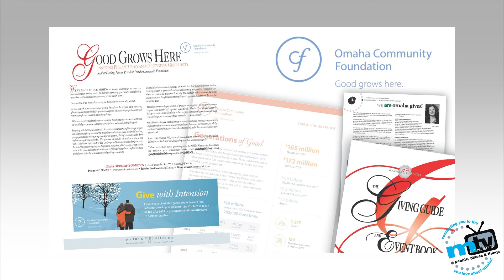metroTV Omaha Community Foundation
Guest: Donna Kush
             President and CEO, Omaha Community Foundation